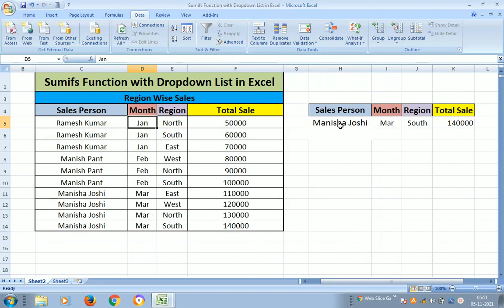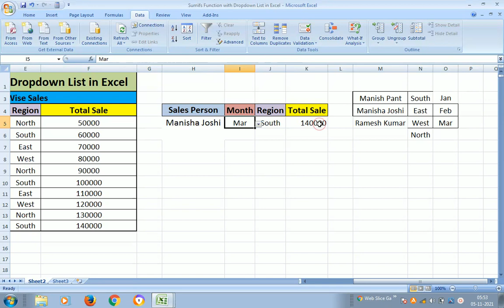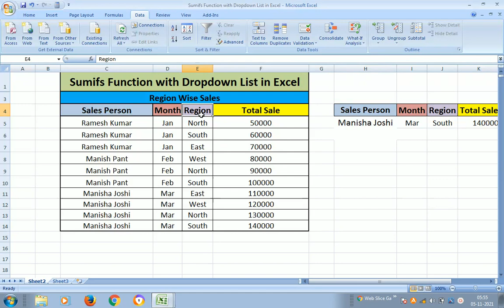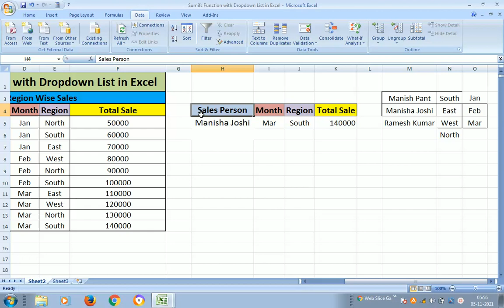Sumifs Function with Dropdown List in Excel#SUMIFS with Dynamic Data Validation List in Excel#sumifs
आज के इस video में आप Dropdown List के साथ Sumifs Function का प्रयोग करना सीखेंगे!

Please visit our YouTube Channel for more Excel videos.